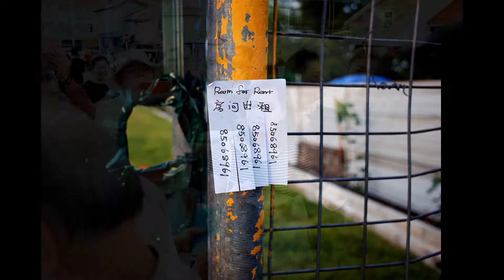Ricoh GRII Last Day @ Sungei Road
Ricoh GRII Last Day @ Sungei Road, Singapore